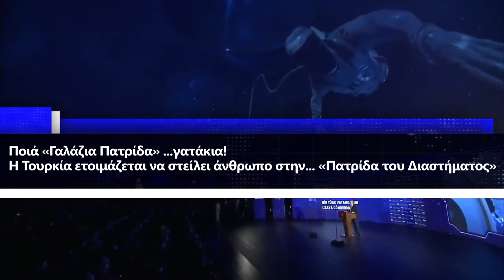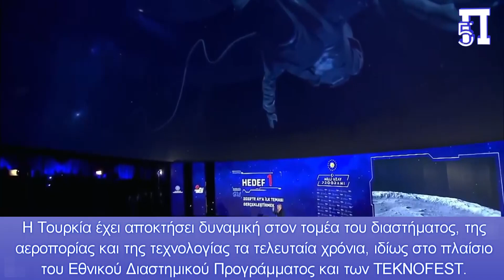Αφού δεν μπορούν εδώ στη Γη ψάχνουν για την «Πατρίδα του Διαστήματος» οι Τούρκοι!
Μετά την «Γαλάζια Πατρίδα» στην Τουρκία ανακάλυψαν και την…«Πατρίδα του Διαστήματος» αποκαλύπτοντας με ένα ακόμα τρόπο ότι το καθεστώς Ερντογάν στο πλαίσιο του νεοοθωμανισμού του θέλει να απλώσει πλοκάμια και εκτός πλανήτη.

Ναι όσο και αν αυτό φαντάζει κάπως και προκαλεί ακόμα και μειδιάματα σε αρκετούς, γεγονός είναι πως η Άγκυρα σε αντίθεση με την Ελλάδα αξιοποιεί κάθε δυνατότητα προβολής ισχύος. Μια εξ’ αυτών είναι και η αποστολή ανθρώπου στο διάστημα.

Η Τουρκία έχει αποκτήσει δυναμική στον τομέα του διαστήματος, της αεροπορίας και της τεχνολογίας τα τελευταία χρόνια, ιδίως στο πλαίσιο του Εθνικού Διαστημικού Προγράμματος και των TEKNOFEST.

Κεφάλαια:
0:00 - Εισαγωγή
0:03 - Τουρκική «Πατρίδα του Διαστήματος»
1:58 - Διπλωματία του Διαστήματος

Μετά την «Γαλάζια Πατρίδα» στην Τουρκία ανακάλυψαν και την…«Πατρίδα του Διαστήματος» αποκαλύπτοντας με ένα ακόμα τρόπο ότι το καθεστώς Ερντογάν στο πλαίσιο του νεοοθωμανισμού του θέλει να απλώσει πλοκάμια και εκτός πλανήτη. Ναι όσο και αν αυτό φαντάζει κάπως και προκαλεί ακόμα και μειδιάματα σε αρκετούς, γεγονός είναι πως η Άγκυρα σε αντίθεση με την Ελλάδα αξιοποιεί κάθε δυνατότητα προβολής ισχύος. Μια εξ’ αυτών είναι και η αποστολή ανθρώπου στο διάστημα.

Η πλέον φιλοκυβερνητική Γιενί Σαφάκ δημοσιεύει άρθρο με τίτλο: «Η Τουρκία ανύψωσε τους στόχους της στην «πατρίδα του διαστήματος»: Ο πρώτος Τούρκος αστροναύτης θα σταλεί φέτος» ενημερώνοντας άπαντες για τα σχέδια της Άγκυρας.

Το σχετικό άρθρο αναφέρει χαρακτηριστικά μεταξύ άλλων: «Εστιάζοντας στην προστασία των εθνικών συμφερόντων στο διάστημα, η Τουρκία ετοιμάζεται να κάνει όνομα με νέα βήματα, καθώς και να πετύχει τους στόχους που έχει θέσει στο Εθνικό Διαστημικό Πρόγραμμα. Η Τουρκία, η οποία προετοιμάζεται να στείλει τον πρώτο Τούρκο αστροναύτη φέτος στο διάστημα, έχει πολλούς τομείς στην ατζέντα της «διαστημικής πατρίδας», από τηλεοπτικές εκπομπές έως υπηρεσίες διαδικτύου και τηλεφώνου, από έξυπνες μεταφορές με δορυφόρους πλοήγησης έως τον αστικό σχεδιασμό και τη γεωργία καθώς και τη διεξαγωγή του Διεθνούς Διαστημικού Συνεδρίου στην Αττάλεια για το 2026. Υπάρχουν διαστημικά έργα σε πολλές περιοχές.

Σύμφωνα με τη μελέτη που έγινε με την ευκαιρία της Παγκόσμιας Εβδομάδας Διαστήματος 4-10 Οκτωβρίου, η Τουρκία επεκτείνει πρόσφατα το πεδίο δραστηριότητάς της για να προστατεύσει τα συμφέροντά της στο διάστημα, καθώς και στη γη, τον αέρα και τη θάλασσα.

Εκτός από τα οικονομικά οφέλη που θα αποφέρει στην Τουρκία, ο τομέας του διαστήματος και της αεροπορίας καθιστά δυνατή την παροχή πολλών υπηρεσιών σε τομείς όπως τηλεοπτικές εκπομπές, internet, τηλεφωνικές υπηρεσίες, ακριβής παρακολούθηση της γης με διαστημόπλοια με οπτικά μέσα και ραντάρ, smart εφαρμογές μεταφοράς με δορυφόρους πλοήγησης, πολεοδομικό σχεδιασμό και γεωργία που φέρνει προστιθέμενη αξία.

Ως εκ τούτου, είναι πολύ σημαντικό για τις χώρες να υλοποιήσουν τη διαστημική στρατηγική με αποτελεσματικό, ασφαλή και βιώσιμο τρόπο.

Με σύνθημα «Ας έρθει ένα παιδί να αγγίξει το αεροπλάνο», χιλιάδες νέοι μυήθηκαν στην επιστήμη και ανέπτυξαν έργα στον τομέα αυτό, κάνοντας έτσι ένα βήμα μπροστά στα διαστημικά ταξίδια της Τουρκίας.

Η «Διπλωματία του Διαστήματος» έχει επιταχυνθεί
Το Κέντρο Εκπαίδευσης Διαστημικής Αεροπορίας Gökmen (GUHEM) στην Προύσα επιλέχθηκε ως «εθνικός συντονιστής της Παγκόσμιας Εβδομάδας Διαστήματος».

Το Πλανητικό Συνέδριο που διοργάνωσε η Ένωση Εξερευνητών Διαστήματος πραγματοποιήθηκε και στην Τουρκία με τη συμμετοχή παγκοσμίου φήμης αστροναυτών και κοσμοναυτών. Περισσότεροι από 70 παγκοσμίου φήμης αστροναύτες φιλοξενήθηκαν στο 5ήμερο συνέδριο στο GUHEM τον Σεπτέμβριο.

Η Τουρκική Διαστημική Υπηρεσία (TUA) έχει γίνει ένα από τα ενδιαφερόμενα μέρη του φετινού Space Apps Challenge (Διεθνής Διαγωνισμός Διαστημικών Εφαρμογών), που διοργανώνεται από την Εθνική Υπηρεσία Αεροναυτικής και Διαστήματος (NASA) εδώ και 11 χρόνια και στοχεύει στην επίλυση προβλημάτων από κοινού με την παραγωγή λύσεις ανοιχτού κώδικα στις προκλήσεις που συναντώνται στη Γη και στο διάστημα.